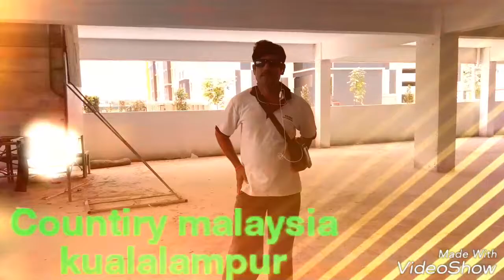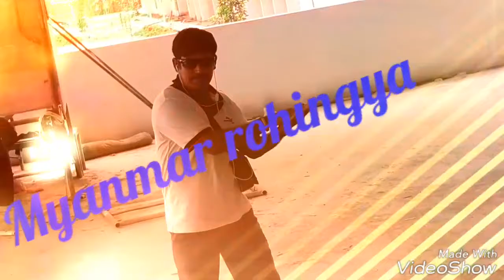Zafar khan__Rohingya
On.video_jahangir_alam_malaysia_2016